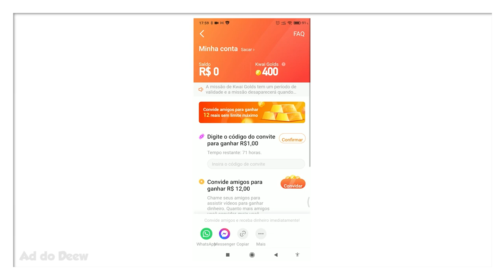10 Novos Biomas Fantásticos para Minecraft Bedrock/PE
🖖 Adicione mais 10 novos biomas para deixar o seu Minecraft Bedrock/PE mais divertido e diferente.

Forte abraço!

👉 Computador
Windows 10
32GB de RAM
Mouse Cobra